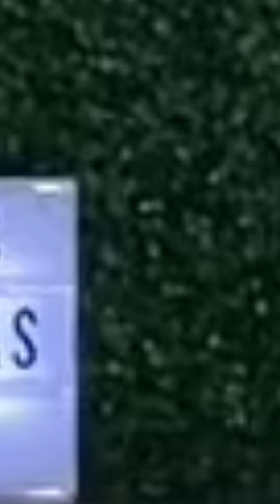La Floristería 😂El domicilio Fúnebre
Flores 😂😂😂 llévame este domicilio